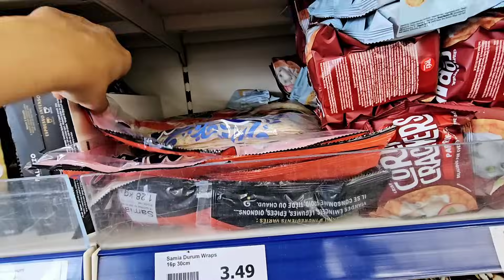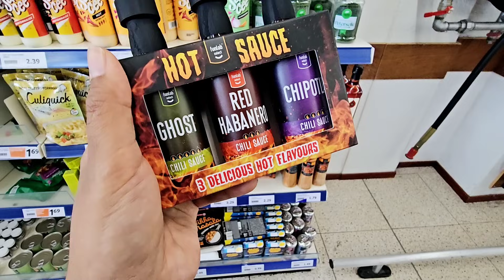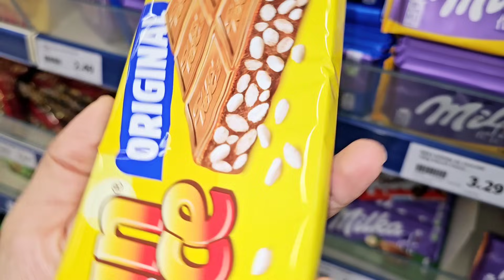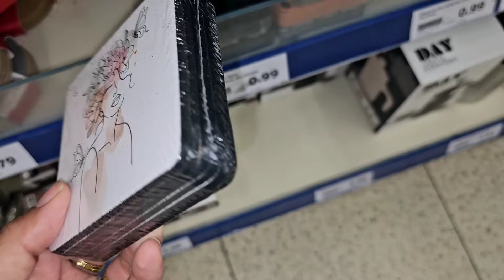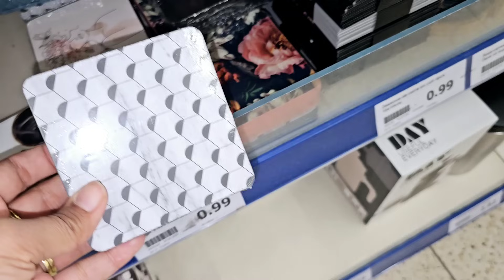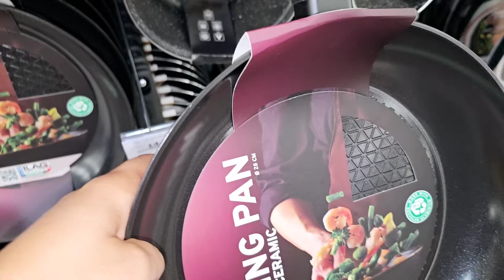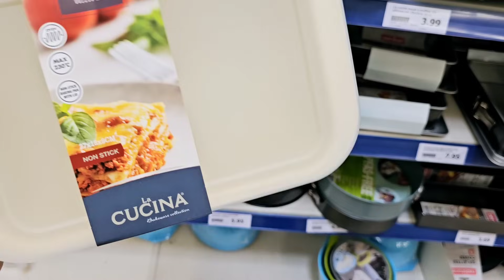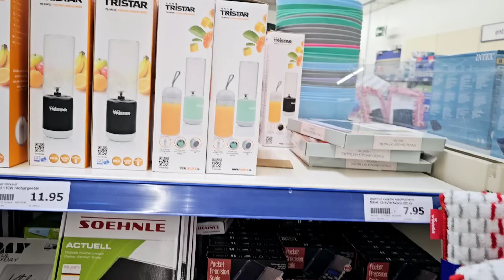ARRIVAGES ACTION 27.05.24